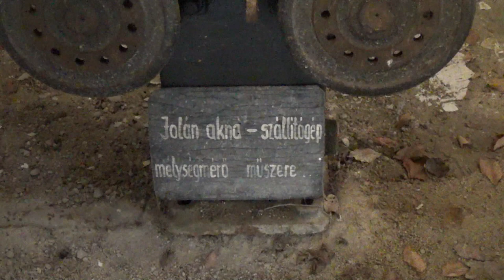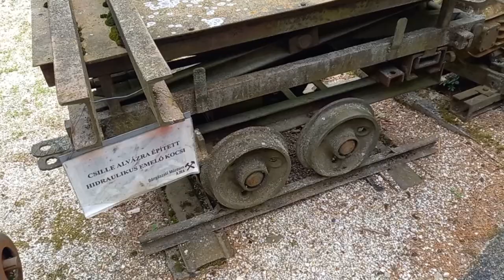Ha működik, érdekesebb - Játékos ismerkedés a gépekkel - dr. Szunyogh Gábor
Szerencsés találkozás eredménye kezd szárba szökkenni Csingervölgyben. Tulajdonképpen több évtizedes ismeretség, sőt barátság fűzi össze történetünk főszereplőit, hiszen már az egyetemi éveik alatt szobatársak voltak. Mindketten a bányászat ügyének elkötelezettjei, de különböző életpályákat futottak be a hosszú évek során. Egyiküket, Horváth Károlyt jobban ismerjük, ő a Bányászati Múzeum szakmai vezetője, és a Bódéért Hagyományőrző Egyesület elnöke. Másikuk, dr. Szunyogh Gábor ugyancsak gazdag bányász múlttal rendelkezik. Tudományos kutató, egyetemi tanár és mindenek előtt „manuális ember”, aki szinte csodákat hoz létre a kezével: rajzol, barkácsol, fúr-farag és javít. Megjavít, mozgásba hoz például enyészetre ítélt bányagépeket, amelyekből több, mint száz is akad a csingervölgyi bányászati skanzenben.

Az öreg bánya titkai című sorozatunk harmadik részében kicsit közelebbről megismerkedhetünk Szunyogh Gáborral, a jelenleg (?) zárva tartó Országos Műszaki Múzeum egykori munkatársával, aki nyugdíjasként is a bányászkodás lassan megkopó ügyét szolgálja, fiatalokat is meghazudtoló energiával.
A riport elején megegyeztünk, hogy nem kezdjük el sorolni tudományos eredményeit, eddigi munkássága gyümölcseit, mert az elterelné a figyelmünket jelenlegi munkájáról. Inkább az érdekelt bennünket, mi szél hozta Csingervölgybe Budapestről? Mint megtudtuk, nagy szerepe volt a véletlennek és annak, hogy a Bányászati Múzeum műszaki vezetője régi jó ismerőse, egykori tankörtársa. Beszélgetésünk közben derült ki, hogy milyen sok a teendő az ország egész területéről összegyűjtött egykori bányagépeket őrző múzeumban, mert bizony a gépek többsége felújításra, konzerválásra szorul, eddig csak elenyésző részüknek akadt felújítója, vagy „örökbe fogadója”.
Gábor tervei első hallásra meglehetősen nagyra vágyónak tűnhetnek. Többek között szeretné mozgásba hozni, ami mozdítható: karokat, szállítószalagokat, fogaskerekeket. Valami ilyesmit csinált annak idején a műszaki múzeumban is és ott óriási sikere volt vele. Ugyanott bevezette az ifjabb érdeklődőket a mérnöklés világába is. Köpenyt adott rájuk, tolómérőt, rajzeszközöket a kezükbe és megismertette őket a műszaki rajzolás alapfogalmaival. Ezt követően elképzelt feladatokat adott nekik. Például azt, hogy eltörött egy gép meghajtó kereke, amit ki kell cserélni. Vagyis előbb lerajzolni – a műszaki rajz készítés szabályai szerint – méretezni, vagyis megteremteni az újra legyártásának alapfeltételeit. Ha valaki elvégezte ezt a kurzust, a „Műszaki Múzeum Kismérnöke” oklevelet érdemelte ki, amit Gábor saját, ugyancsak gépészmérnök nagyapja 1904-es műegyetemi diplomája alapján alkotott újjá.
Nem tudni, hány kis látogató érdeklődését keltette fel ezzel a műszaki ismeretek iránt, de munkája nem lehetett hiábavaló. Ezeket a kipróbált kliséket szeretné bevetni a Bányászati Múzeumban is a múzeumok éjszakáján, reméljük sikere lesz vele.
Ugyancsak hosszabb távú programnak ígérkezik valami hasonló elképzelés, aminek Szunyogh Gábor a „játékos ismerkedés a gépekkel” munkacímet adta. Ennek érdekében nem volt rest saját műhelyében olyan maketteket gyártani, amelyeken szintje játszva tanulhatják meg a gyerekek egy-egy gép, vagy eszköz működési mechanizmusát. Például a bányászok és terhek szállítását szolgáló kas felfüggesztési módjával kötélhúzás alkalmával ismerkedhetnek majd a kicsinyek, egy érdekes, ugyancsak Gábor által legyártott eszköz, az úgynevezett kötélszív igénybevételével.
Dr. Szunyogh Gábor ezzel az ajkai projektjével óriási feladatot vállalt magára. Nem beszélve arról, hogy más területeken is szinte heroikus munkát végez. Például rajzpapírra veti a Baradla cseppkőbarlang fontosabb részleteit, miután a kisebb Béke barlangban már megtette ugyanezt. Rajzai hamarosan könyv formájában is megjelennek. „Mellesleg”, ha ideje engedi lejár majd ide, Csingervölgybe, hogy segítse a Bányászati Múzeumnak a látogatók számára még vonzóbbá tételét.
Lékó Sándor